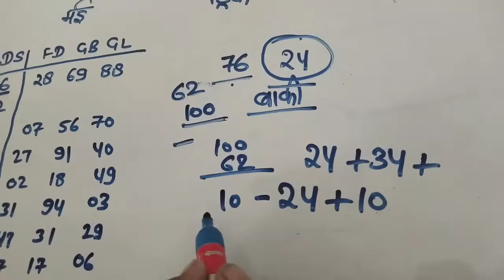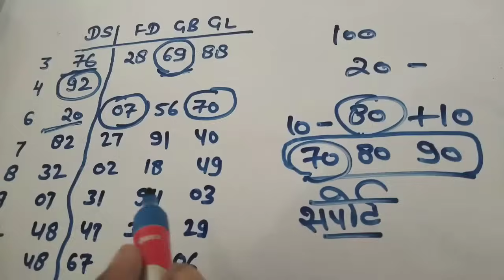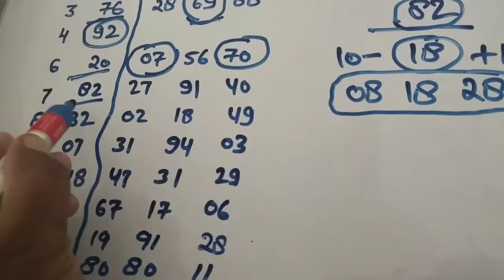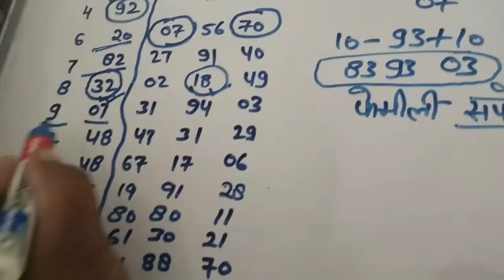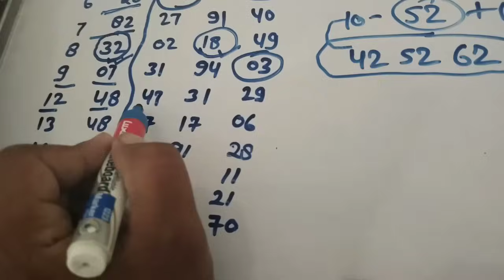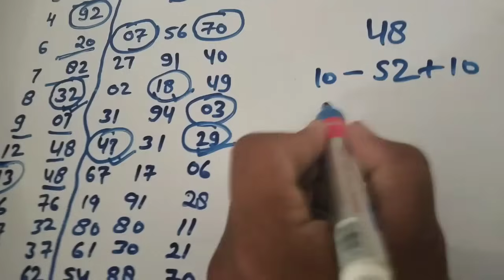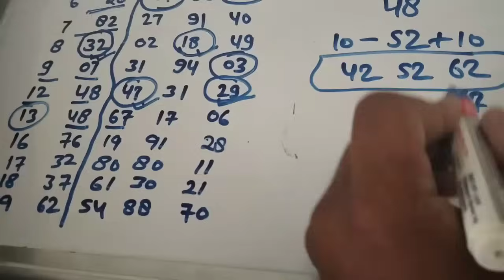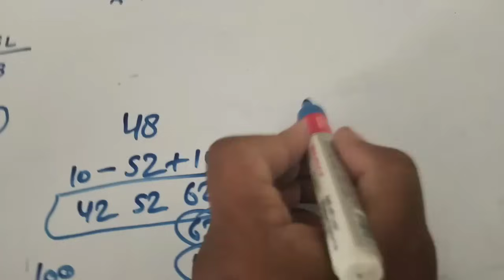सदाबहार ट्रिक फरीदाबाद गाजियाबाद गली दिसावर 🔥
किस नंबर के बाद क्या नंबर आएगा वह भी सिर्फ सिंगल जोड़ी में अद्भुत रहस्य

फरीदाबाद गाजियाबाद गली दिसावर का नंबर निकालो मात्र 2 मिनट में

Hello Dosto
Faridabad Gajiabad Gali Disawar ka sinlge number nikalo trick se koi rok nahi sakta sinlge number Faridabad Gajiabad Gali Disawar me

हेलो दोस्तों हमारे चैनल पर रोजाना  बताया जाता है जो 18 साल से कम का है वहां इस वीडियो को ना देखें जिस राज्य में सट्टा खेलना बंद है वहां इस वीडियो को बिल्कुल भी ना देखें इस गेम को खेलने की जिम्मेदारी आपकी होगी धन्यवाद हमारा लक्ष्य इस गेम का मनोरंजन के रूप में बनाना है हम सट्टे का पूरा विरोध करते हैं भारत के किस राज्य में खेलना बंद है वहां ना खेलें यहां वीडियो केवल मनोरंजन के रूप में बनाई गई है इसके फायदे व नुकसान के आप खुद जिम्मेदार होंगे